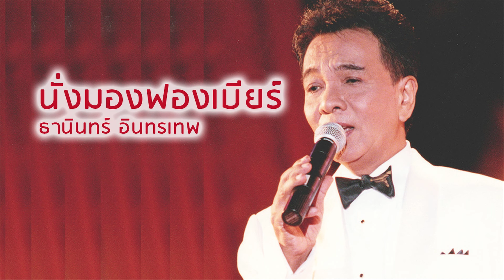นั่งมองฟองเบียร์ - ธานินทร์ อินทรเทพ (Official Audio)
เพลง นั่งมองฟองเบียร์
คำร้อง/ทำนอง : สรวง สันติ

ป่านนี้เขานอนคู่เคียงชื่นชม
ป่านนี้เขาดมหอมพวงแก้มอิ่ม
ป่านนี้ของหวงต้องห้าม คนงามถูกชิม
ป่านนี้คงยิ้มระรื่นชื่นใจ
ป่านนี้วิมานที่เธอเฝ้าคอย
ป่านนี้คงลอยมาแล้วใกล้ใกล้
ป่านนี้สวรรค์ริบรี่ เห็นอยู่ไรไร
ขอเธอจงไขว่คว้าให้เต้มทรวง
วาสนาฉันน้อย ต่ำต้อยจึงหมอง
ไม่ถึงคู่ครองบุญแค่คู่ควง ฉันจึงอกช้ำน้ำตารินร่วง
สุขเถิดคู่ควงเมื่อมีคู่ครอง
ป่านนี้เขานอนร่วมเตียงหลับใหล
ป่านนี้หัวใจเขาลอยละล่อง
ป่านนี้เขาดังได้ขึ้นอยู่ปราสาททอง
แท้จริงเราจ้อง นั่งมองฟองเบียร์